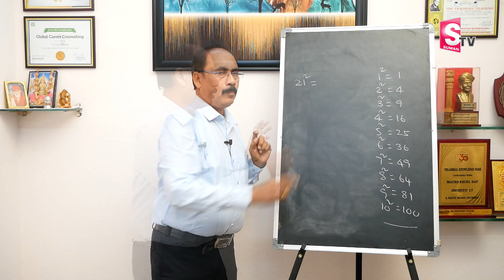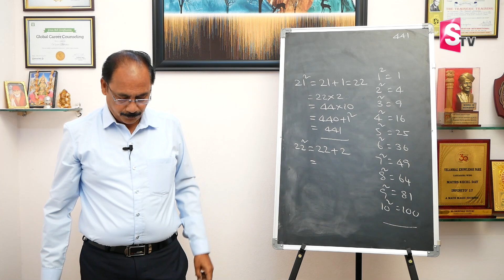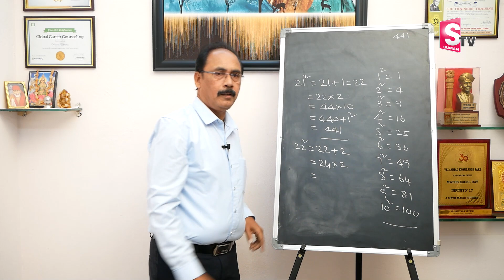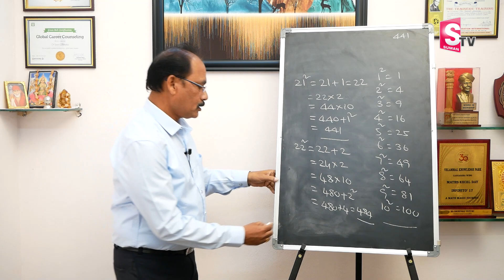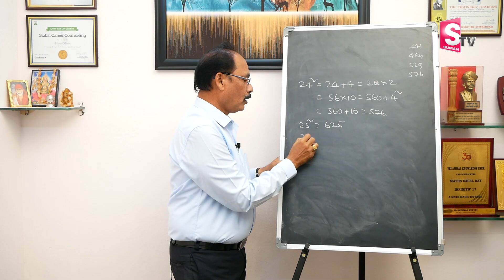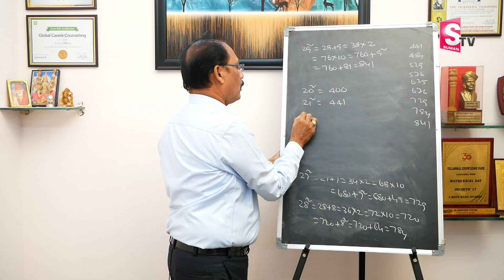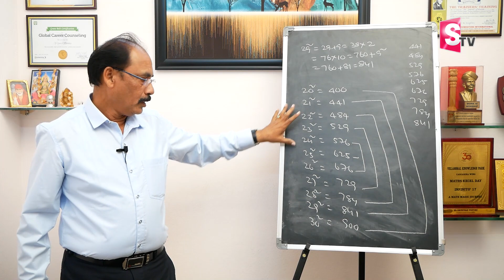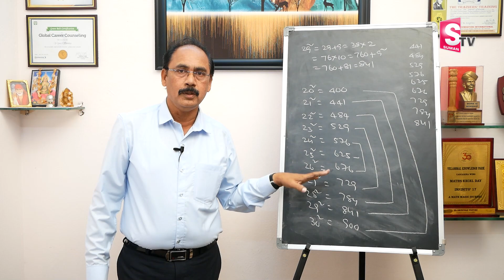Simple Maths Tricks in Telugu | East Maths Telugu | fast calculations tricks | SumanTV Education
Details